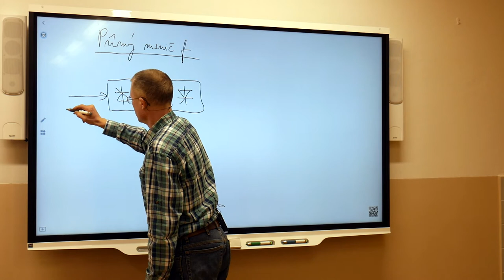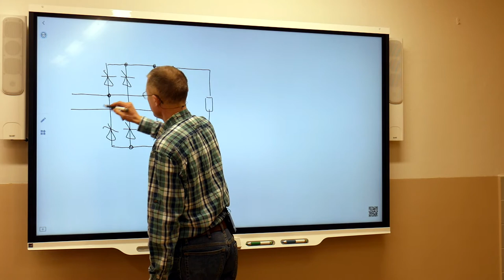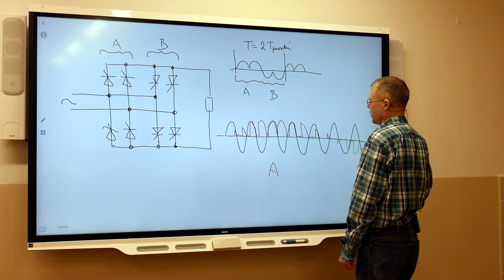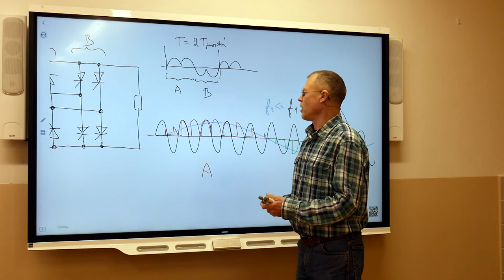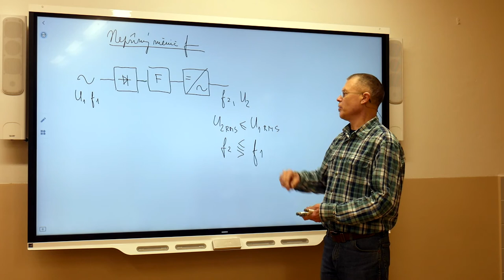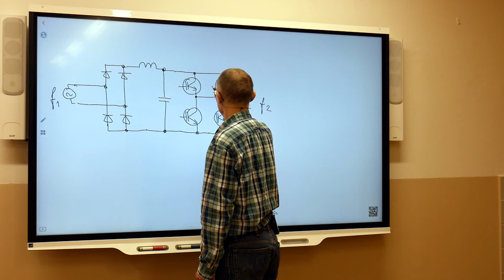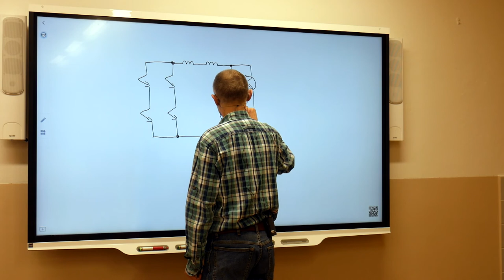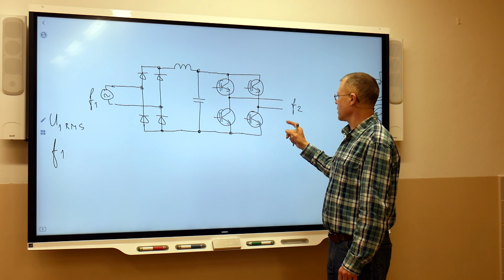Ek4r - Suchý - Měniče frekvence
V 11:13 jsem "opravil" schéma - otočil tranzistory. Nevím, jak jsem to překombinoval, ale správně je samozřejmě původní schéma s tranzistory emitory dolů. Tranzistory řízeně spínají pouze při rekuperaci, kdy proud teče shora od + přes IGBT doleva. Při funkci usměrňovače jsou tranzistory vypnuté a usměrnění probíhá přes zpětné diody (diskrétní nebo integrované v IGBT) zleva nahoru.
Za chybu se omlouvám.